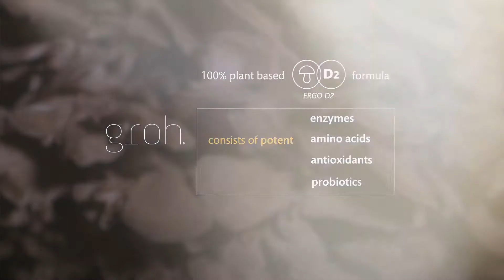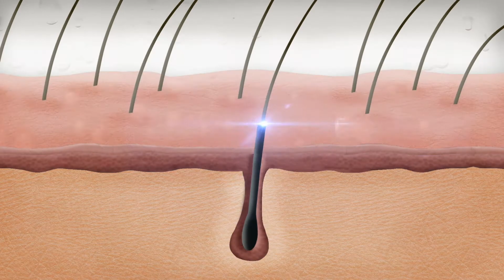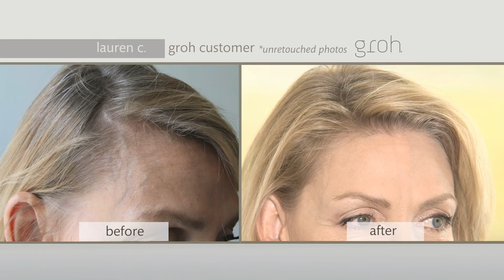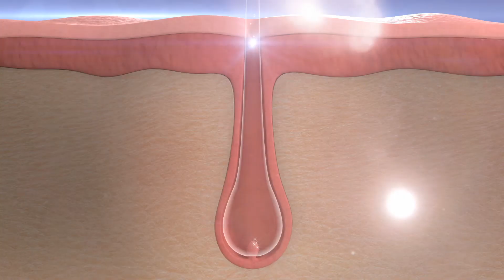Introducing GROH® | Learn more at MyGroh.com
The active ingredient within GROH® is ErgoD2®. This potent antioxidant has its own unique specific transporter system within the human body. This transporter is present in the outer cell wall membrane of human cells and is highly expressed in healthy skin, hair, scalp, nails, and lashes.

GROH® beauty treatments, powered by ErgoD2®, work internally and externally with the body’s complex biological system to help support healthy skin, scalp, hair, nails, and lashes—from head to toe.